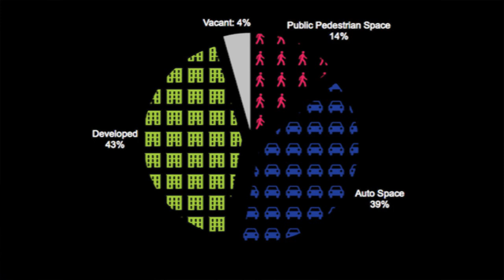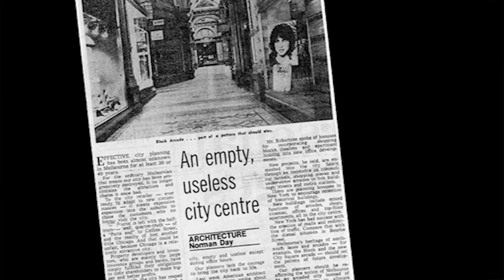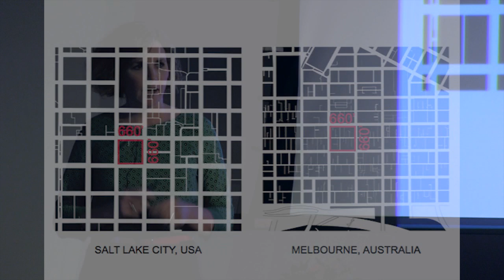Urban Design for People-First Places and Streets: Molly Robinson at TEDxSaltLakeCity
Molly O'Neill Robinson leads Salt Lake City's Urban Design Studio. As the City's urban designer, she is responsible for building value in the public realm through civic leadership, citizen empowerment, and design controls and incentives. Her goal is to elevate design consciousness and culture in Salt Lake City by advocating for the qualities and design details that make memorable places and livable neighborhoods.

Molly is the project manager for the Downtown Master Plan, a 25-year vision and roadmap for the future of Downtown Salt Lake. The plan will be based on community values, identified and explored through storytelling. She leads various workshops, design charrettes, and walking tours to engage the public in the conversation on urban design and the city they want to build.

Prior to joining the Planning Division staff in Salt Lake, Molly was a planner and project manager at OLIN, an award-winning landscape architecture, urban design and planning studio in Philadelphia, and Sasaki, a leading internationally-renowned planning and design firm in Boston. Molly holds a MS in Planning from the School of Community and Regional Planning at the University of British Columbia and a BS in Natural Resource Studies from the University of Massachusetts Amherst. She has served as an Assistant Instructor at PennDesign at the University of Pennsylvania and is a regularly invited guest juror at the University of Utah College of Architecture and Planning.